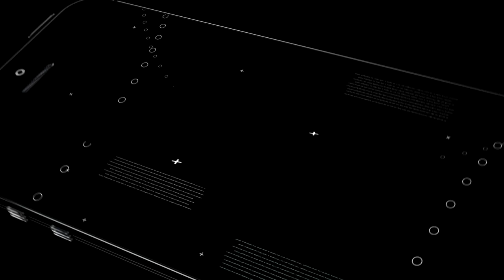Max Hazzard is a LETHAL weapon with range! | Next Ones | UCI Anteaters | 2017 -2018 Highlights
Max Hazzard is a lethal weapon with dead eye range. The Southern California native standout averaged 8.4 PPG, 2 RPG, & 2 APG during his sophomore year and is looking to lead UCI to a Big West Championship. Max is the grandson of the late Walt Hazzard, who played on UCLA's first national championship team under John Wooden, was National Player of the Year, first pick in NBA draft by the Los Angeles Lakers and an Olympian. Later served as UCLA's head coach.